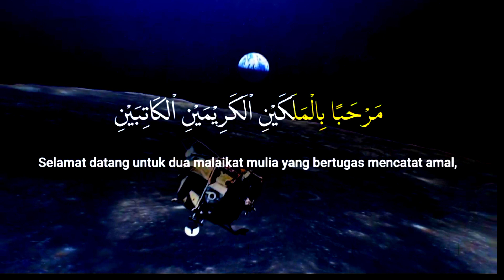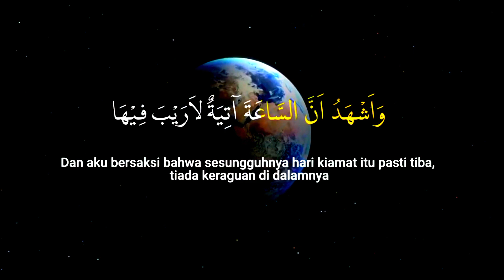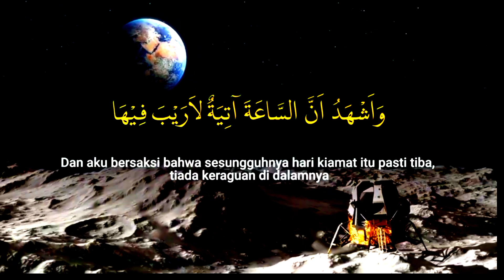DOA MENYAMBUT RAMADHAN || AWAL RAMADHAN || DIBACA BAKDA MAGHRIB